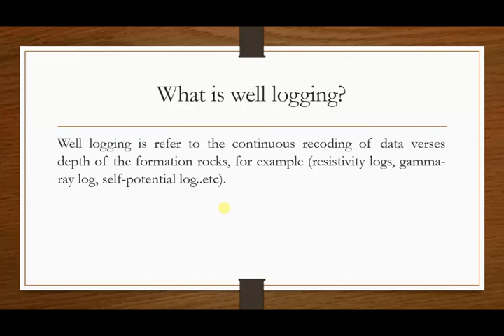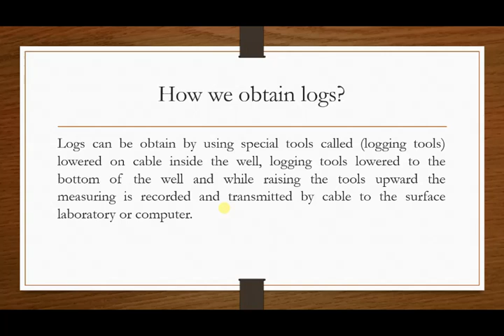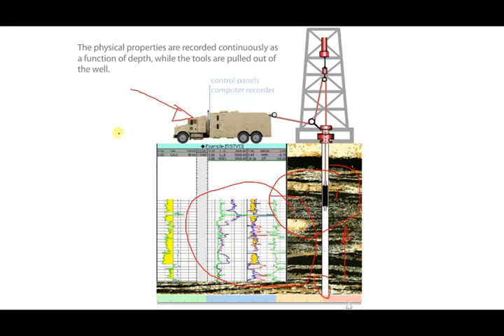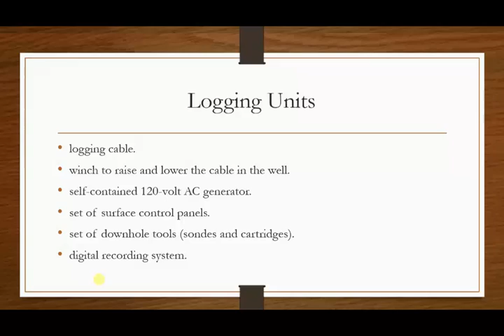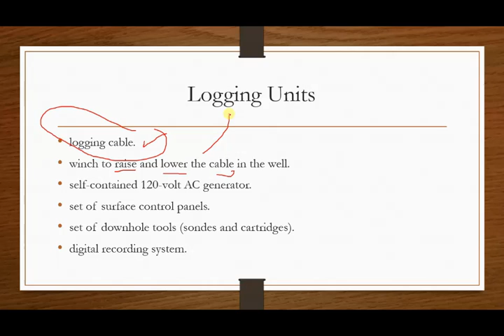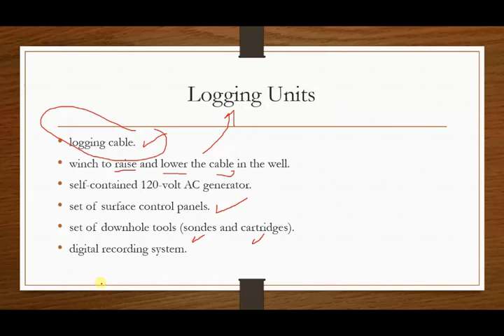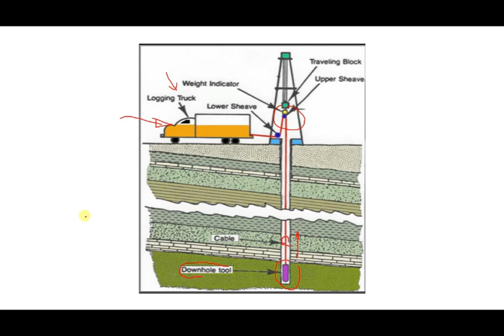Well Logging - What is well logging?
This is a short video explaining well logging in simple way , this is just an introduction , wait for the next lessons that will be published soon in this channel make sure to subscribe to receive new updates.